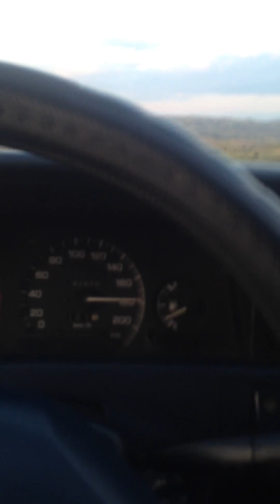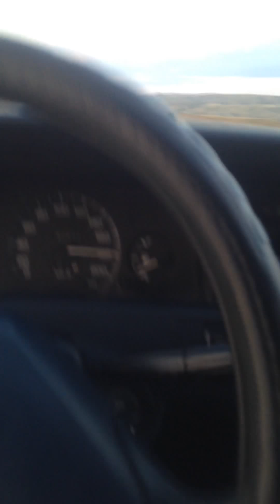Çorum Bayat - Ankara yolu 1991 Toyota Corolla Grup Mecaz Kibar Gelin